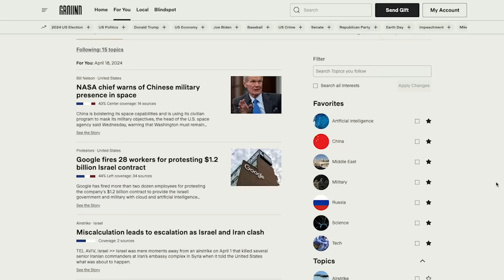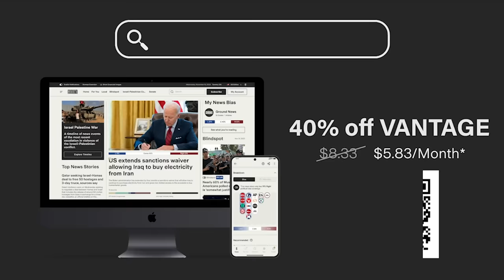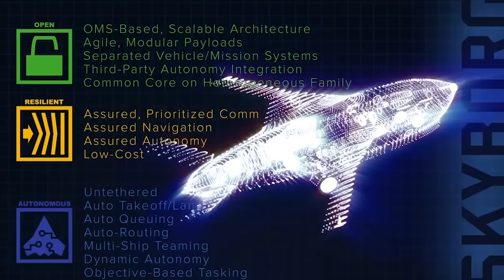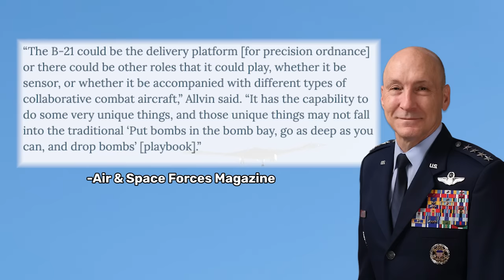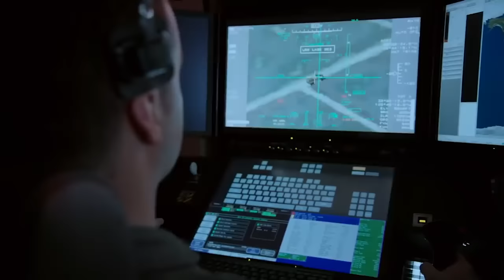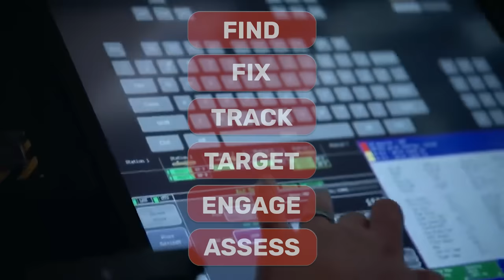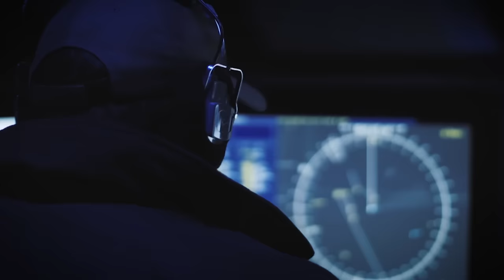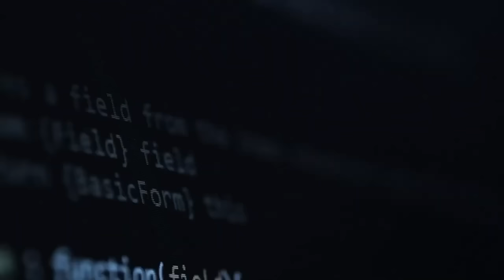Is the Air Force already developing a replacement for the B-21?!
to stay fully informed on military developments around the world.

-- Break --

Last week, Air Force Chief of Staff, Gen. David W. Allvin, shocked many around the world when he seemed to walk back previous Air Force statements about potentially expanding procurement of the new B-21 Raider stealth bomber beyond the current 100-airframe order.

What came as such a surprise, however, wasn't the possibility that production would end after 100 bombers, but rather, that his statements seemed to suggest the Air Force already had something in mind to come next...

Let's talk about what that might mean.